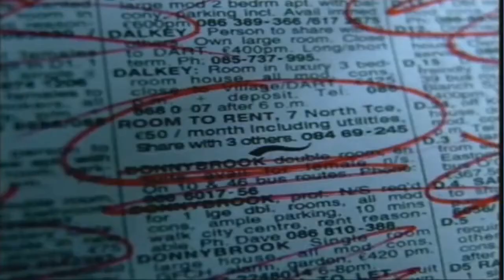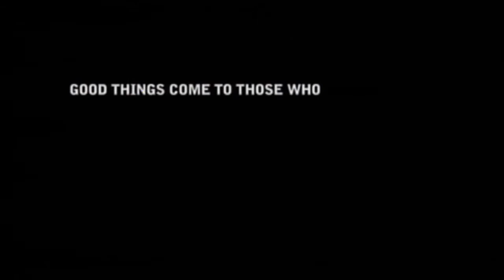5 Things every guy needs in his home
What's your perfect house according to you?

Heineken - Walk in closet
Heineken
2009 - Austria

Carling Lager - Man views dream apartment...
Probably the Best Lager in the world
2004 - UK

Fosters Lager - House Robot
Drink Australian -- Think Australian
2002 - UK

Guinness - Barman in Fridge
Good things come to those who ...
2006 - UK

Heineken Lager - Snow shovelling
Sounds Good
2003 - Italy.